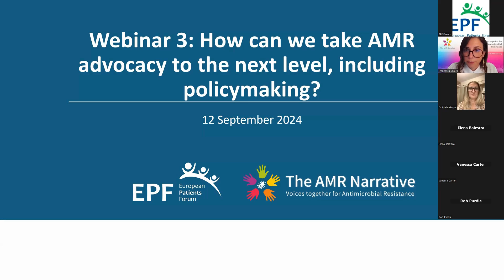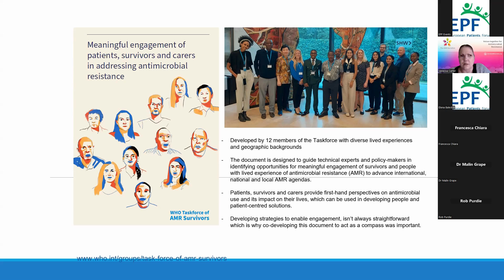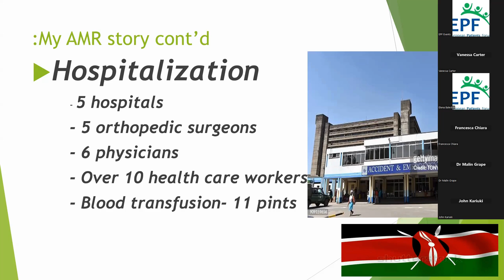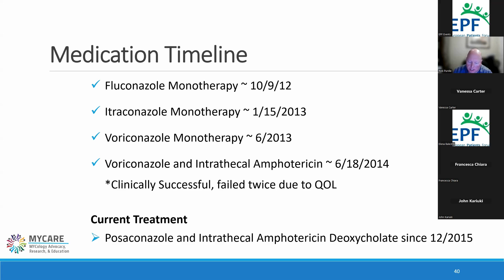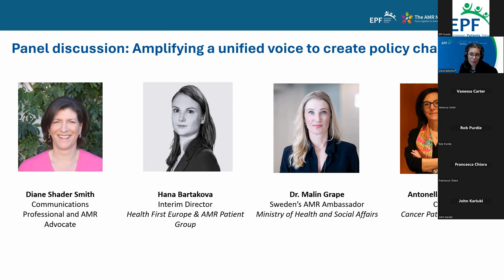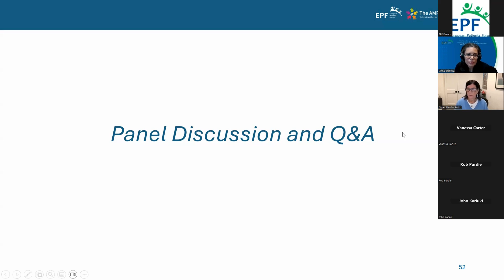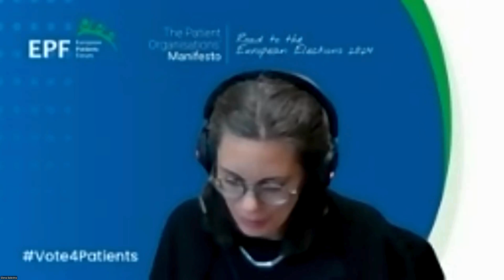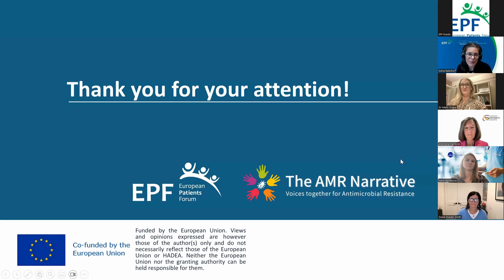Webinar 3: How can we take AMR advocacy to the next level, including policymaking?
This webinar brought together patient representatives and AMR experts to discuss on the following topics:

- What are some of the challenges faced in terms of AMR advocacy at a higher level, including towards policymakers and towards national action plans?
- Any tips around how storytelling can make an impact at a higher level?
- How can we mobilise communities to get involved with pushing forward the AMR agenda at a higher level?